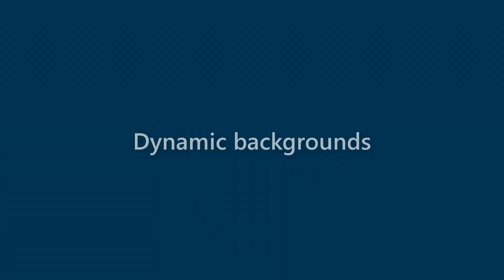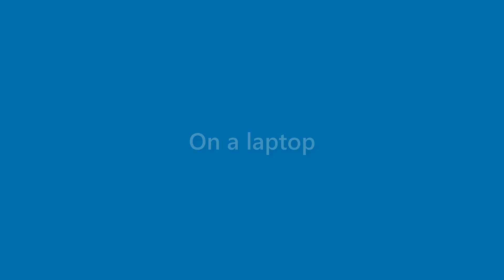Amaya Hutchinson - appearance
Name Look - Amaya Hutchinson - appearance. In this video we present "Amaya Hutchinson" name look and feel in various scenarios.
This video will cover:
How does "Amaya Hutchinson" look as a personal letterhead?
How does "Amaya Hutchinson" look on a business card?
How does "Amaya Hutchinson" look on a computer/laptop screen?
How does "Amaya Hutchinson" look with different background colors?
How does "Amaya Hutchinson" look with various fonts?